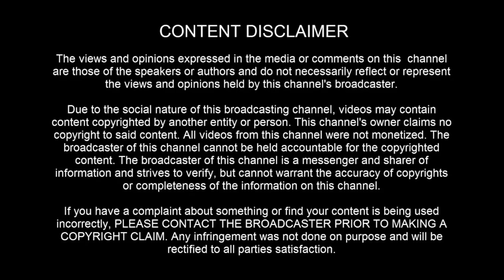SKY ANOMALY: Strange colorful streak across Southern sky, USA - [04/27/2024]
[ LEGAL STUFF ]

3AM LOWDOWN DOES NOT CLAIM ANY RIGHTS OVER ANY OF THE GRAPHICS, IMAGES, VIDEOS, SONGS USED IN THIS VIDEO.